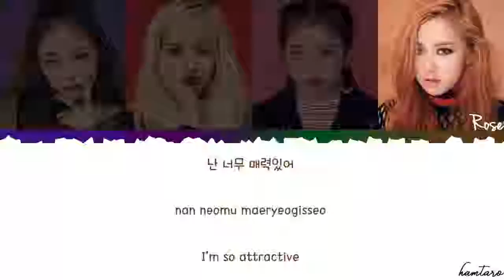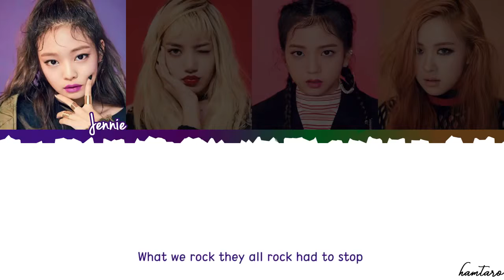KPOP MASHUP | BLACKPINK X MOMOLAND | SO HOT X I'M SO HOT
Made on RaveDJ uwu